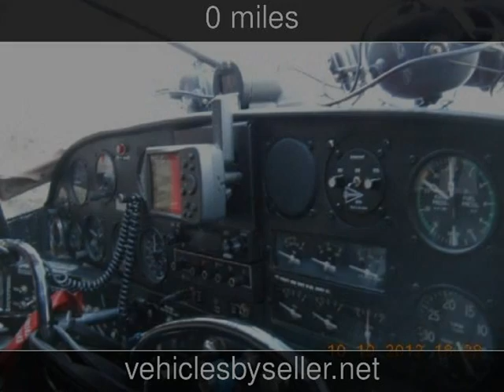1970 Maule M4 Used Powersports - United,States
See more details about this used powersport This 1970 Maule M4 with 0 miles is for sale at Vehicles by Seller.